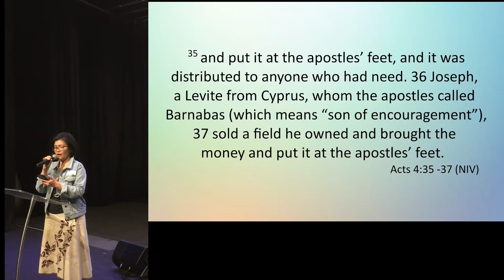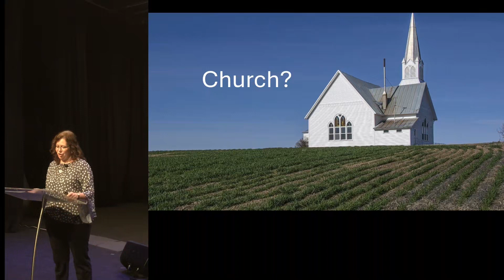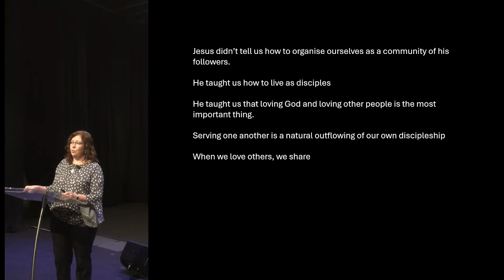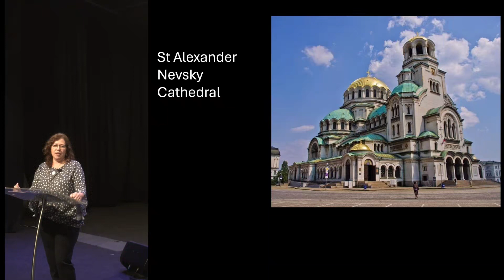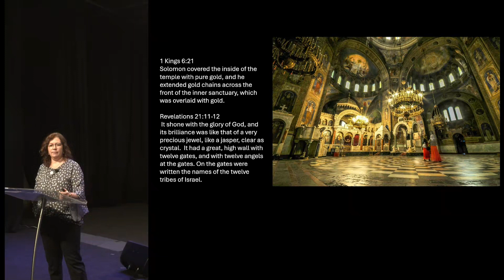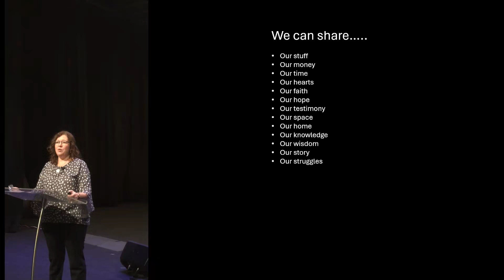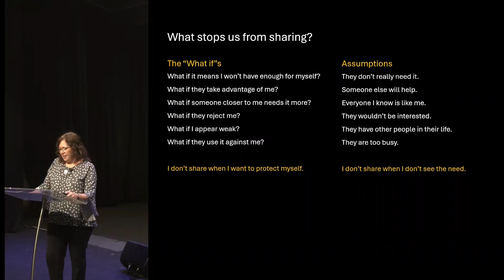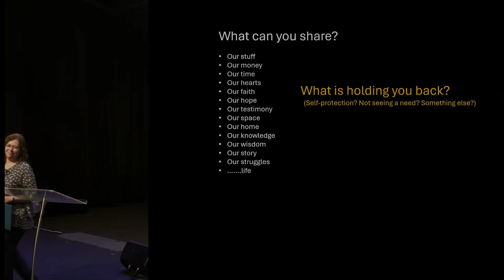WIC Ryde Sermon 12th May 2024: A Sharing Community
Preacher : _Sarah Paterson_
Sermon Topic: _A Sharing Community_
Passage: _Acts 2:42-47; 4:32-36_